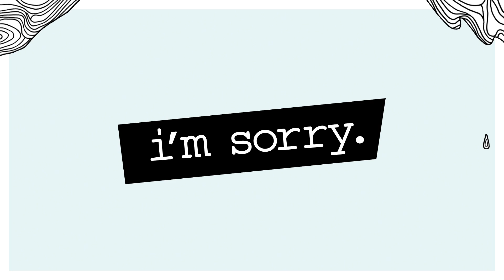I'm Sorry - Acting Out Fantasies | truTV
Mike expresses interest in acting out fantasies with Andrea, but her jokes always seem to get in the way.